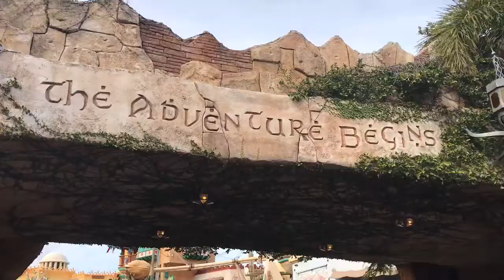Masha & Marina @ Universal Studios, Orlando, FL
Celebration of Harry Potter 2018